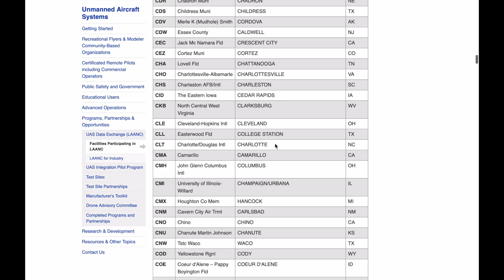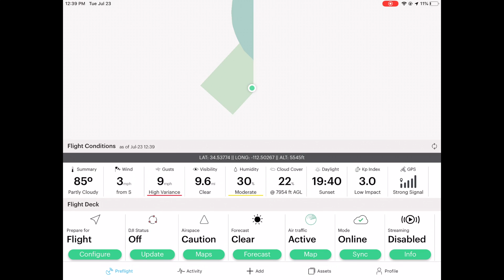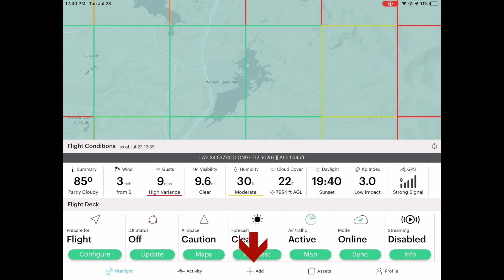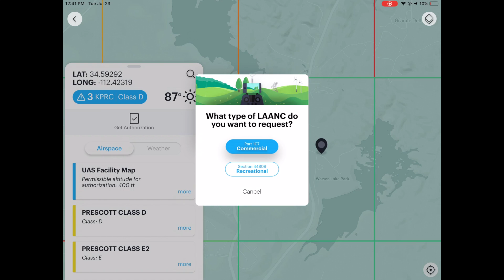LAANC for hobbyists: Everything you need to know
LAANC is now available for hobbyists or recreational pilots who are looking to get approval to fly their drones in control airspace.
In this video, Greg goes over the following questions:
 - How to find what controlled airspace is
 - How to find out if LAANC is available where I fly
 - How to submit a LAANC request via Kittyhawk

It is important to know the airspace surrounding where you are about to fly. Greg shows you how to use the UAS Facility Map (located and to get information out of it. With this tool, you will be able to find out is LAANC is available there or if you need to submit a request via the FAA Drone
When reading the Facility Map, remember that red airports are not part of LAANC while green airports are. LAANC will provide you with immediate approval (17 seconds in the video!) while the FAA DroneZone will take several days.

Become a Part 107 commercial drone pilot with my test prep course. It has already helped over 3000 students successfully pass the test.

If you are a hobbyist looking to get information about how to safely and legally fly your drone, please check out my course at